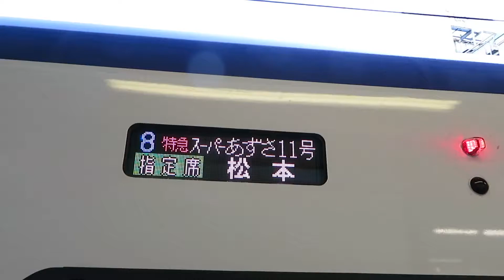中央線新型特急 (E353 スーパーあずさ11号 松本行 側面案内)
JR東日本の新型車両E353系電車が、新宿〜松本間を結ぶ中央線の特急「スーパーあずさ」として2017年12月23日（土・祝）運転を開始。
松本駅（長野県松本市）と新宿駅において、その一番列車で出発式が開催されました
上りは松本6時51分発の「スーパーあずさ4号」
下りは新宿7時00分発の「スーパーあずさ1号」。

E353系で運転される「スーパーあずさ」は、2017年12月23日当初で4往復です。
所要時間はこれまでと変わりありません。
時刻表は以下の通りです。

■下り（新宿→松本）
スーパーあずさ1号　 新宿07:00→09:39松本
スーパーあずさ11号　新宿10:00→12:31松本←
スーパーあずさ23号　新宿16:00→18:34松本
スーパーあずさ29号　新宿18:00→20:42松本

10:00発 スーパーあずさ11号 松本行の側面を撮影しました
新宿,立川,八王子,甲府,茅野,上諏訪,松本